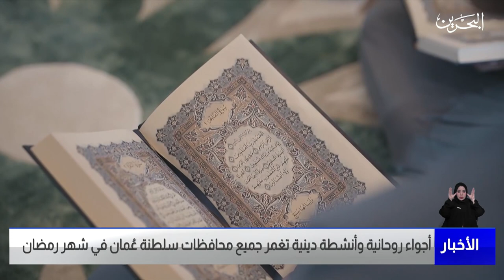البحرين مركز الأخبار : أجواء روحانية وأنشطة دينية تغمر جميع محافظات سلطنة عُمان في شهر رمضان